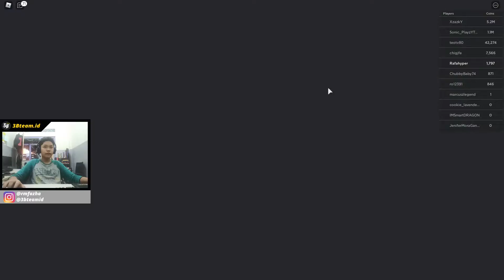KITA HARUS BERTAHAN HIDUP DARI PULAU YANG KITA BUAT l Islands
Soo halo guys kali ini kita bakal main game Islands ok? Game ini kita diharuskan BERTAHAN HIDUP DIPULAU YANG KITA BUAAATTT? Oh ya kali ini sikapku beda (karena dah jarang ngeyoutube) heheheh

So Happy Guys !
Next video mau buat apa ? Saran ? Tulis di kolom Comment yak :)